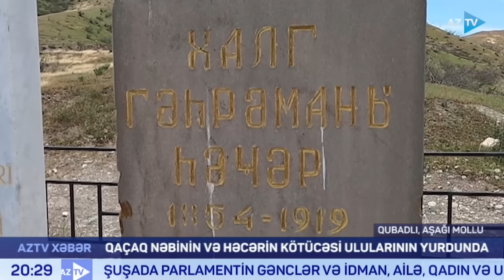Qaçaq Nəbi ilə Həcərin kötücəsi 30 il sonra öz kəndində: Həcər sevincini AZTV-yə belə bölüşdü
QAÇAQ NƏBİNİN KÖTÜCƏSİ 30 İL SONRA ÖZ KƏNDİNDƏ